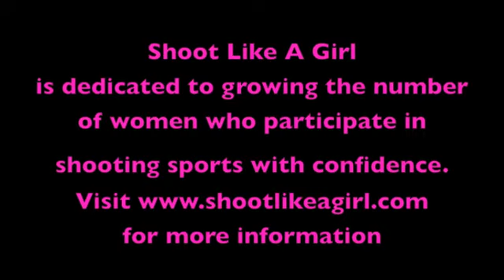SHOOT LIKE A GIRL Shoots Barrett 50 Cal and Machine Gun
Cristy Crawford and Karen Butler from Shoot Like A Girl get training on a 50 Cal Rifle and a Machine Gun.  Shoot Like a Girl is dedicated to empowering women to participate in shooting sports with confidence.  You can tell from this video, that when the girls get to shoot something new, they LOVE it!  For information on Shoot Like a Girl,